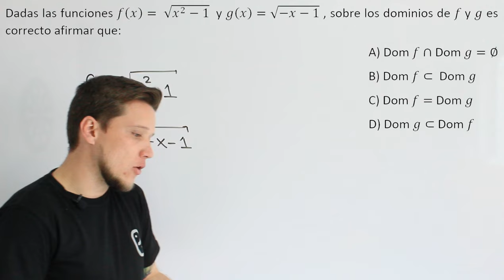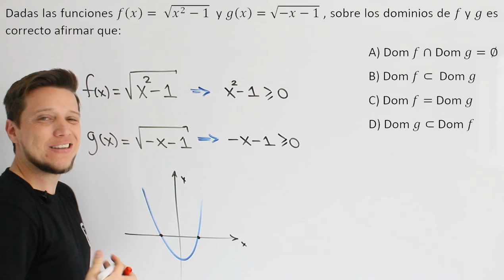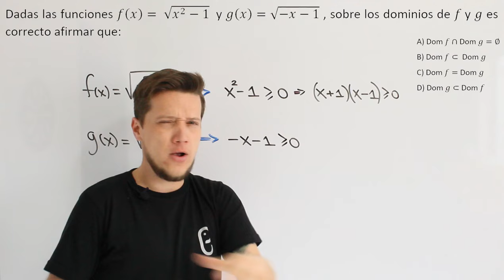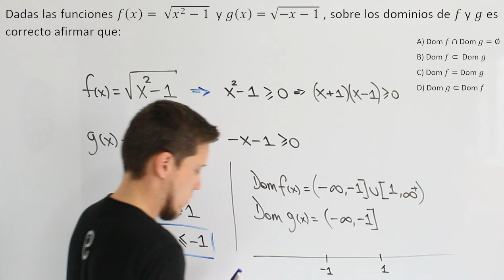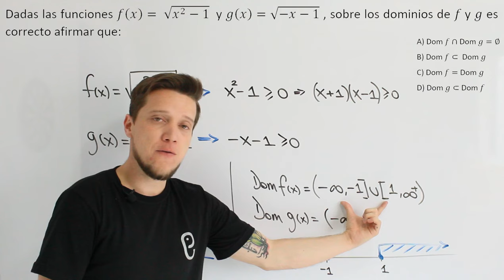🐘 Funciones - Ejercicio 14 🔥🚀